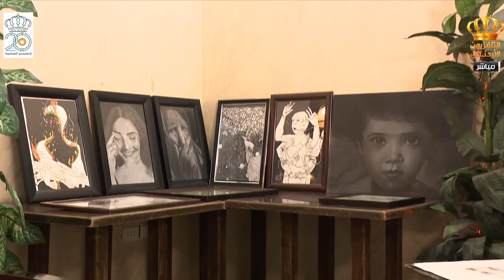يوم جديد مجد الجزازي موهبة الفن التشكيلي.